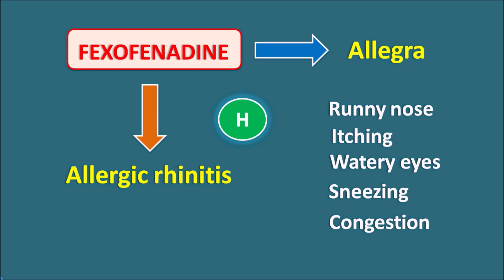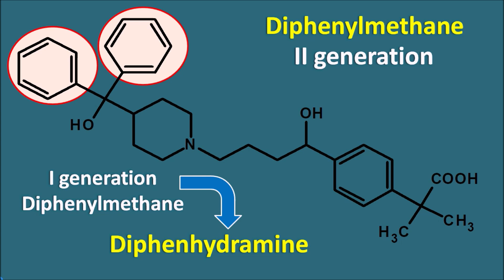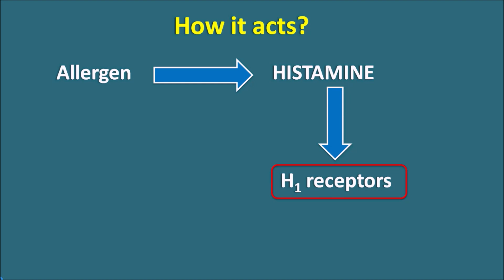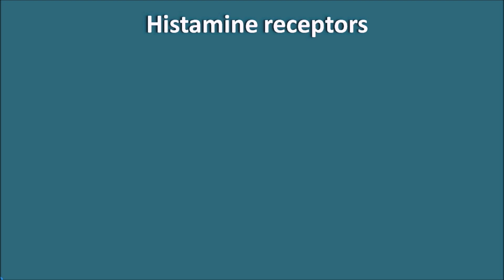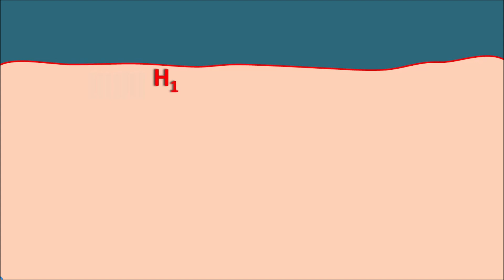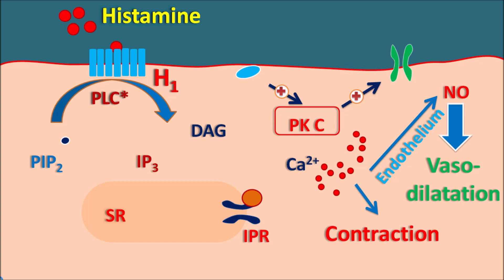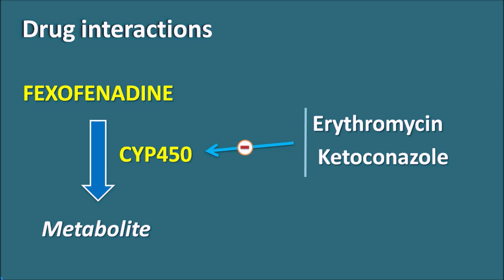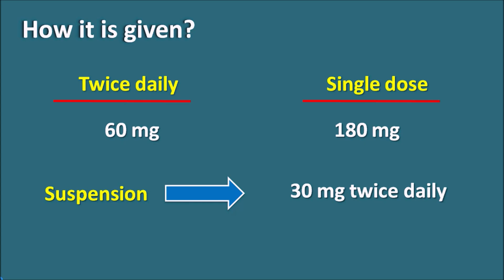How Fexofenadine acts in allergy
Fexofenadine is well known as allegra which acts as a selective H1 antagonist and it belongs to second generation antihistamines. This drug chemically belongs to diphenylmethanes.